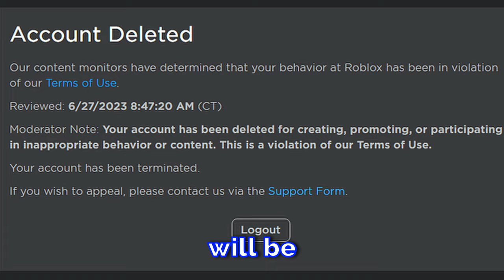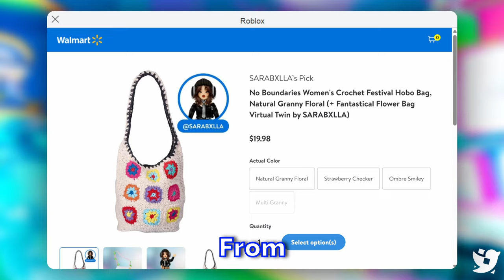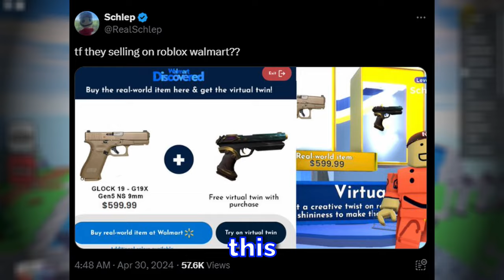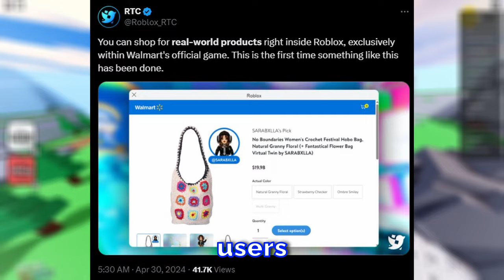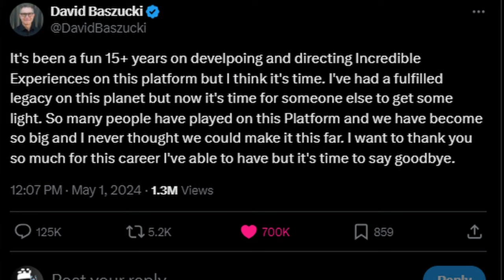You can buy guns on roblox now…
You can literally buy a real-life gun on Roblox, and get it to your house... 😲